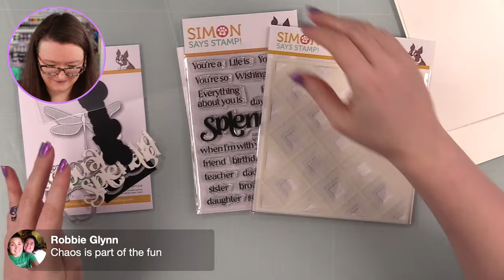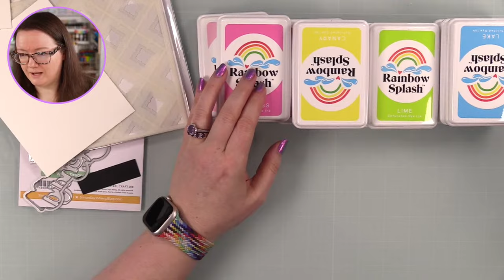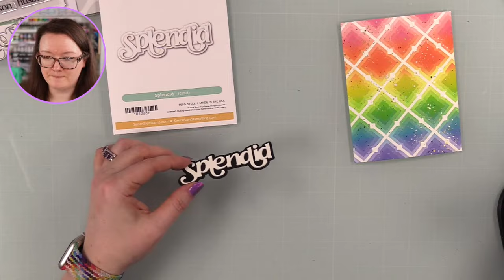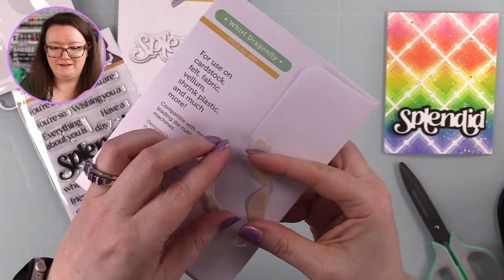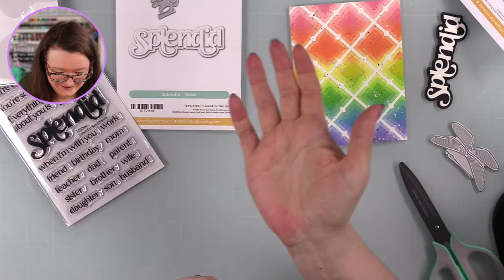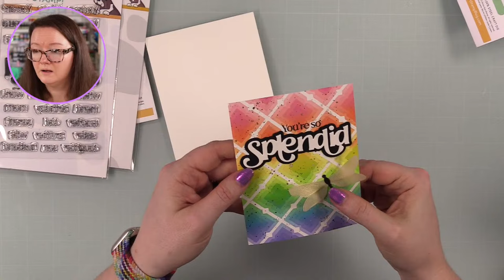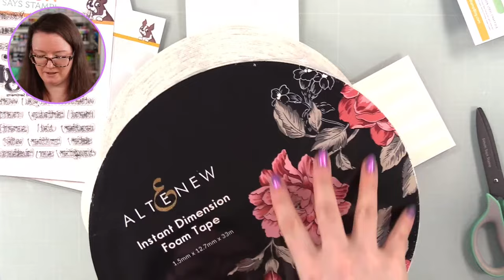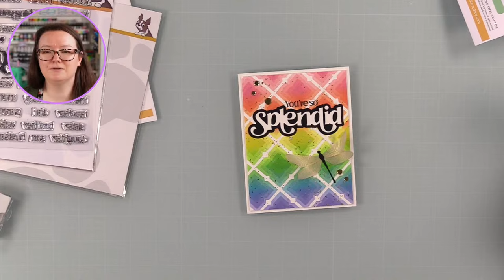🟣LIVE REPLAY! Rainbow Ink Blend Dragonfly Card | Simon Says Stamp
• Rainbow Splash Ink Pads Rainbow Pack With Large Brushes